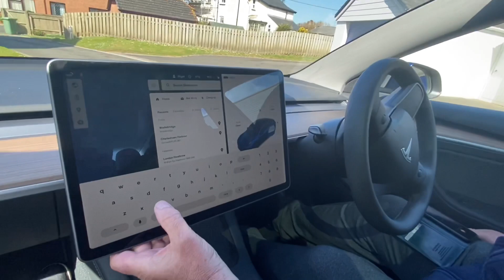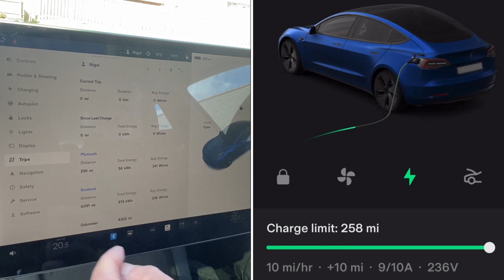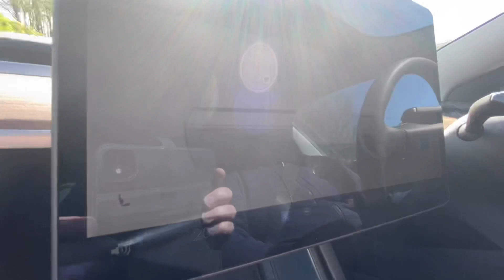Real World Range Tesla Model 3 LFP Cornwall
Driving in Cornwall to establish the real world range of our tesla model 3 LFP in Spring